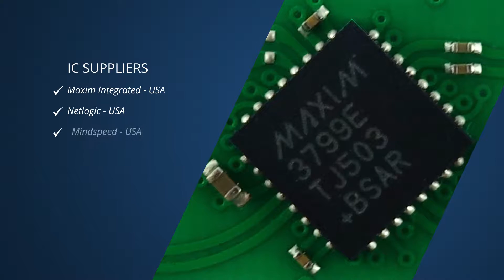BlueOptics© BO05E13620 - SFP Optical Transceiver SFP 2.5G SDH SONET, 1310nm, 20KM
The BlueOptics© BO05E13620 Small Form-Factor Pluggable (SFP) transceiver with LC duplex connector from CBO is designed for long-range single-mode OC-48/STM-16 SDH/SONET applications and can also be used for Gigabit Ethernet (GbE), Gigabit Fibre Channel over Ethernet (GB FCoE) high-speed applications of up to 2.5 gigabits per second.